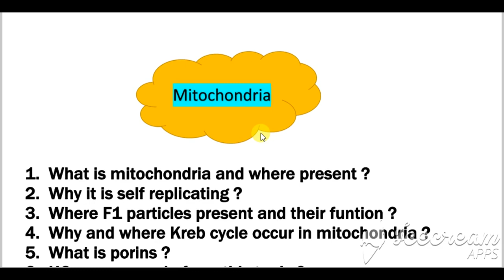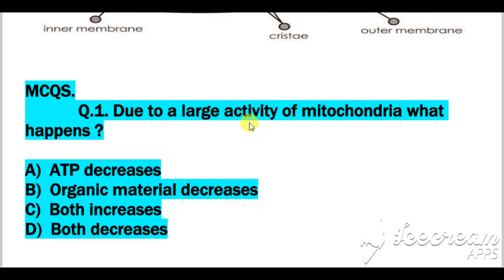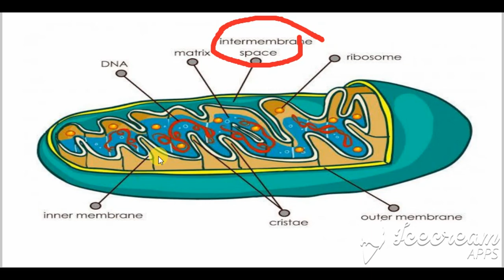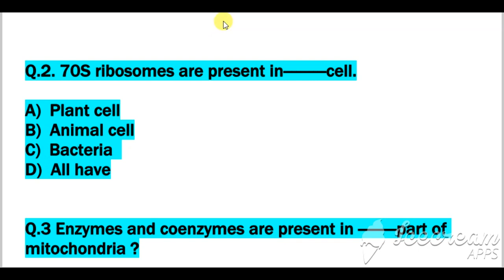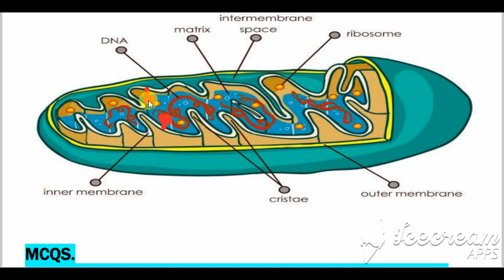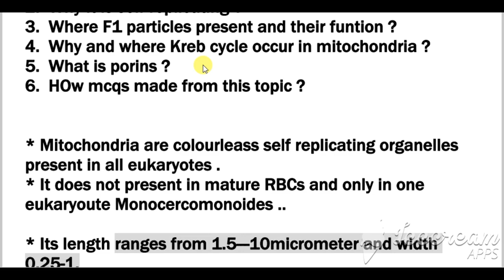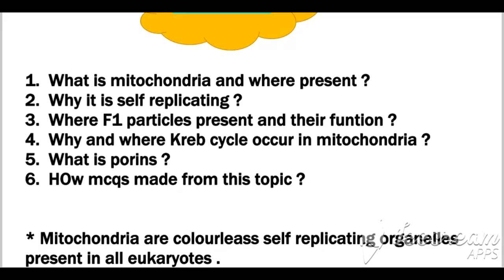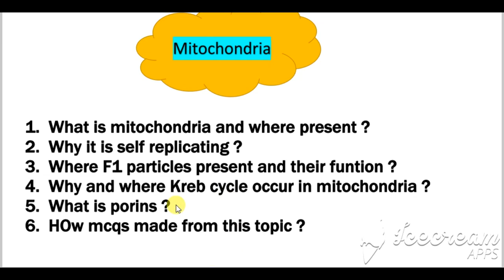MDCAT BIOLOGY unit 1 cell lec 1.3 - Mitochondria structure and function-Entry test session